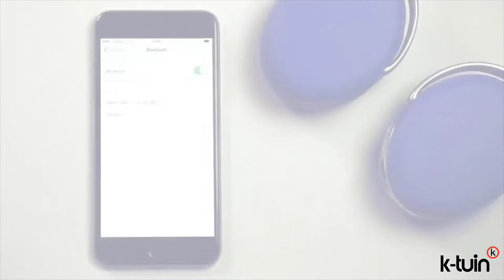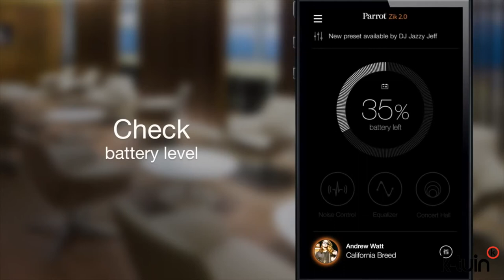Nuevos auriculares ZIK 2.0 de Parrot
Para Parrot Zik 2.0, los ingenieros colaboraron con el diseñador Philippe Starck para ofrecer una gran sonido y una gran innovación, todo reunido en unos cascos cómodos y de diseño contemporáneo. Los cascos Parrot Zik 2.0 son un 17% más ligeros que la generación anterior, su diadema acolchada es más gruesa y hay más espacio para las orejas gracias a las nuevas almohadillas. Para asegurar una reproducción musical en toda su profundidad y armonía, Parrot Zik 2.0 ofrece un tratamiento de audio digital de 32 bits. La frecuencia de la señal de salida se puede parametrizar completamente con el ecualizador pro de 5 bandas disponible en la aplicación gratuita y específica Parrot Zik 2.0. Parrot ha desarrollado completamente el algoritmo de reconocimiento de gestos, para que resulte simple e intuitivo para el usuario. Parrot Zik 2.0 está equipado con un panel de control táctil ultraintuitivo en el auricular derecho para controlar tu música y sus llamadas con manos libres. Parrot Zik 2.0 te permite disfrutar de las llamadas en Bluetooth v3.0. con el sistema manos libres y en alta definición. La calidad de sonido se ha mejorado gracias a la Voz HD. Proporciona a los usuarios conversaciones nítidas, las voces se escuchan mucho más naturales. Tu smartphone y su proveedor de telefonía deben ser compatibles con la Voz HD.